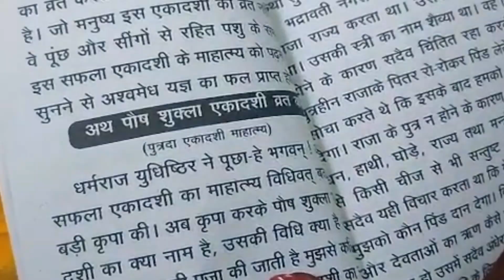Putrada Ekadashi Vrat Puja kaise kare || पुत्रदा एकादशी व्रत पूजा विधि || Gyan anusar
Radhe Radhe 🙏🙏

इस वीडियो में मैं पुत्रदा एकादशी की पूजा विधि शेयर कर रही हूं || मैंने इसमें बताया है कि पुत्रदा एकादशी की पूजा कैसे करते हैं || संतान की प्राप्ति के लिए पुत्रदा एकादशी का व्रत किया जाता है || इस एकादशी की पूजा करने से पुत्र प्राप्ति होती है || पुत्रदा एकादशी का व्रत अगर सही तरीके से और नियम पूर्वक किया जाए तो दंपत्ति को बहुत ही जल्द श्रीहरि की कृपा से पुत्र प्राप्ति हो जाती है || इसलिए पुत्रदा एकादशी का बहुत ही ज्यादा महत्व है || पुत्र प्राप्ति के लिए पुत्रदा एकादशी एक बहुत ही महत्वपूर्ण एकादशी मानी जाती है || आशा है आपको जानकारी पसंद आई होगी